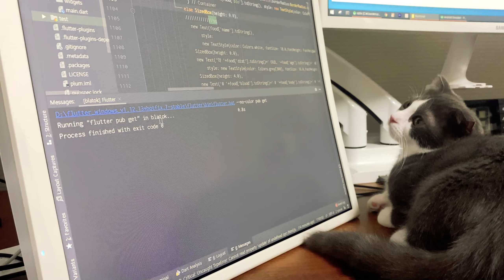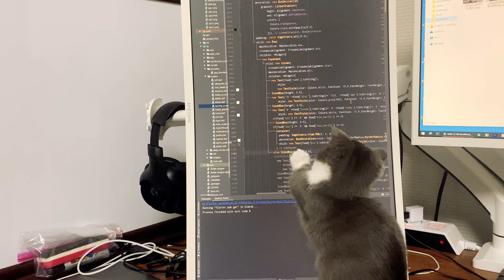먼치킨 고양이 피카와 함께 일하는 중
일을 할 때마다 고양이 피카는 함께 있고 싶어 해요 :)
오늘도 컴퓨터 모니터 앞에 출근한 모습이에요~♡

■ 피카 프로필
- 품종 : 블루바이 먼치킨 고양이